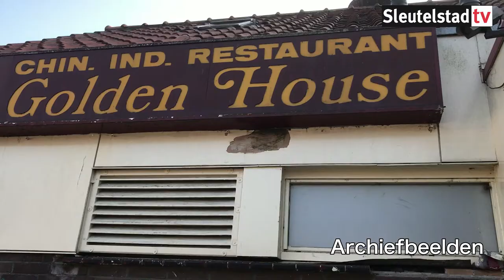2019-04-25 Zoeterwoude wil cultuurhuis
Wethouder Ton de Gans en de fractievoorzitters van PZ, VVD en CDA over de aankoop van een pand in de dorpsstraat in Zoeterwoude waar een cultuurhuis moet komen.